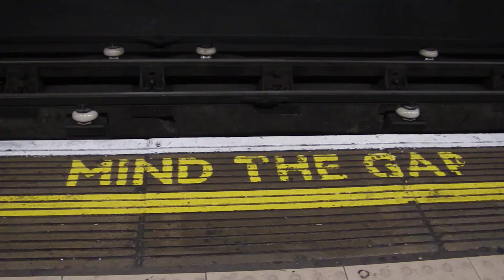Mind the Gap Please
On the Bakerloo line in London.